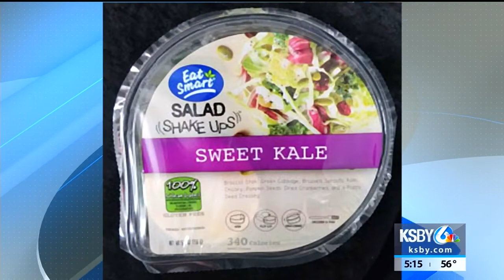Salads from Guadalupe-based company recalled over listeria concerns